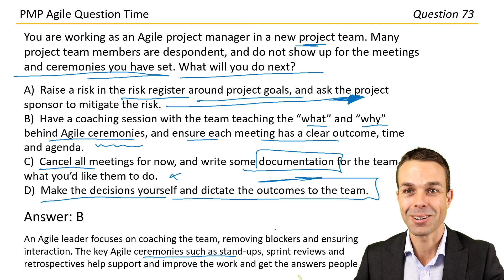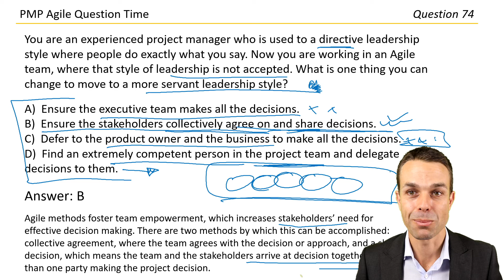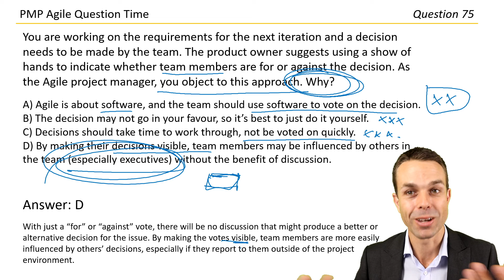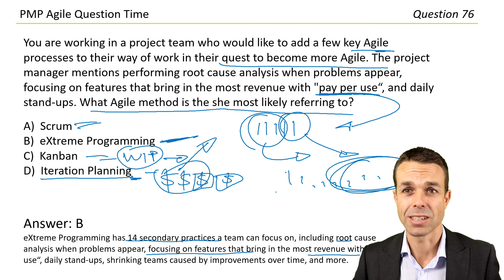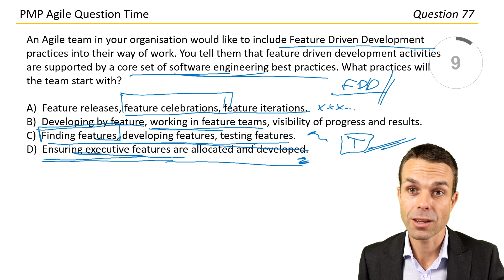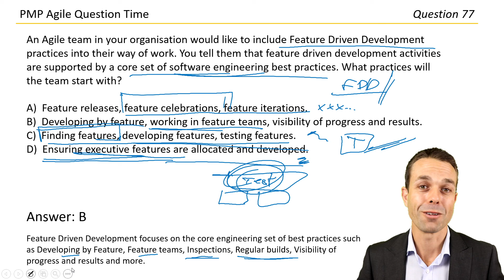Five Scenario Based PMP Agile Questions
New Agile PMP exam questions, perfect for testing your Agile knowledge.

Timestamps:
00:00 Intro
00:16 Question 1, Scenario based, people not showing up to ceremonies
02:41 Question 2, Moving to servant leadership
05:08 Question 3, Scenario based, Making team decisions
08:19 Question 4, Root cause analysis and pay-per-use
10:35 Question 5, Feature Driven Development practices